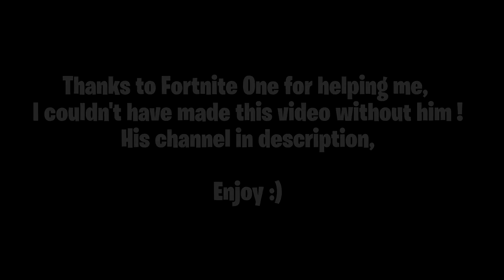Here's a "Red Galaxia" skin on Fortnite.. (Full showcase with emotes) - Fortnite Battle Royale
Thanks to fortnite one for helping me, I couldn't have made this video without him !

► Don't hesitate to support me in Fortnite's shop with the code: DRCACAHUETTE_YT
Thanks to those who will !

► My Twitter (I often post info on gameplays and more)

► Don't forget the like that always pleases !